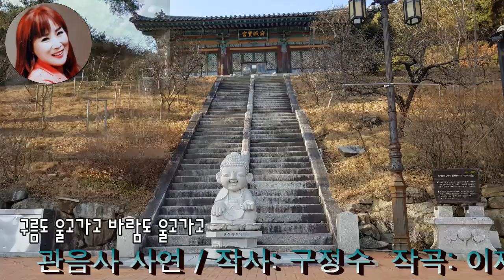관음사 사연/가수 금보성/작사 구장수/작곡 이재룡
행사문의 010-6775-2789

구독/추천 1번씩 부탁드립니다